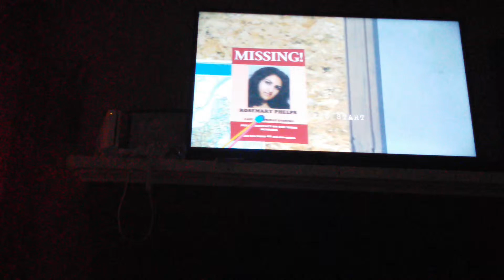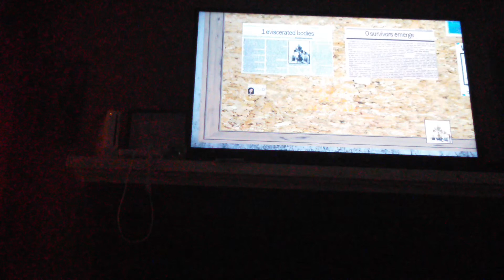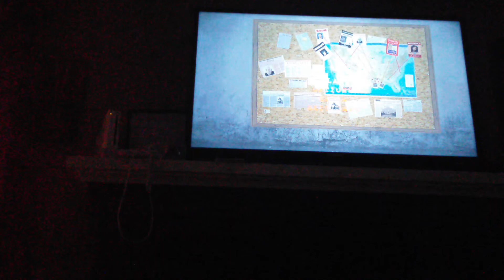Game of Horror E1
SCARY AS HELL!